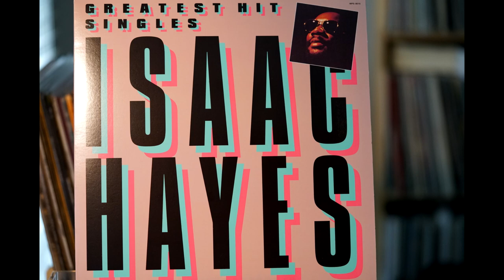Isaac Hayes - Walk On By (Vinyl, Reed Muse 3C, Air Tight PC7)